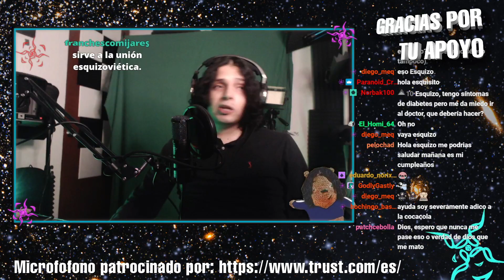Esquizo consuela a suscriptor que perdió a su gatito 😿🐈